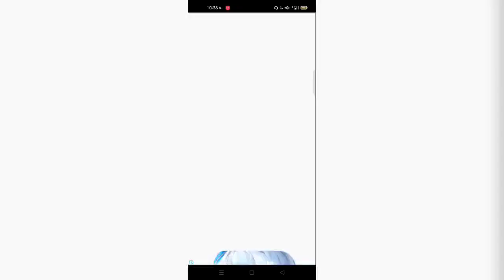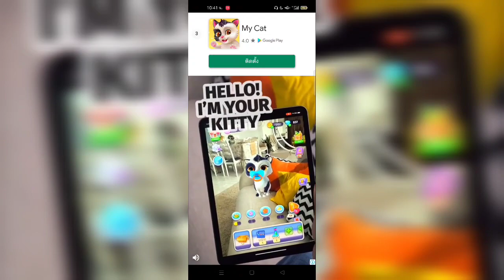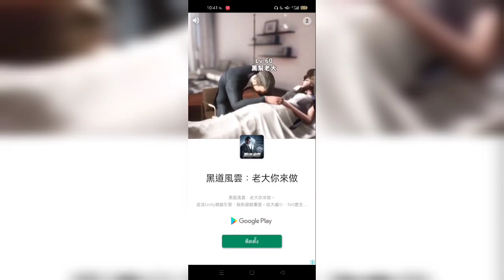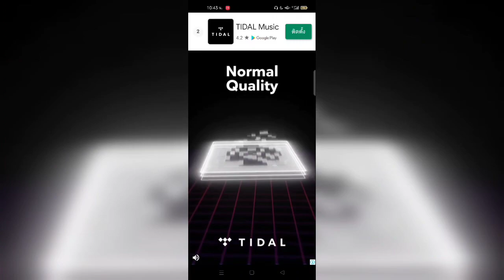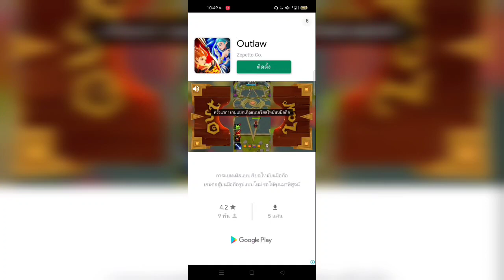เกม Astral Blade Shadow Combat เกมเเนว ARPG ต่อสู้แบบโร๊คไลค์